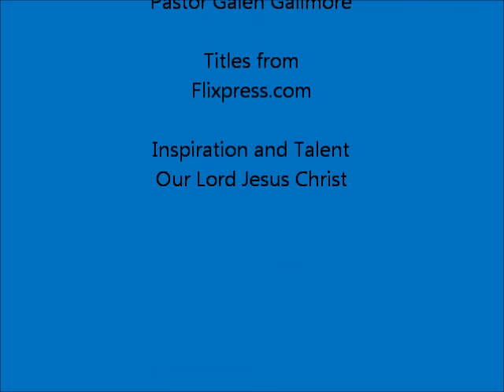"Take Up Your Cross!" Sep 13, 2015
The Sermon of Pastor Galen Gallimore for the Sixteenth Sunday after Pentecost, September 13, 2015.  Given at Bethany Lutheran Church, Spanaway, Washington.